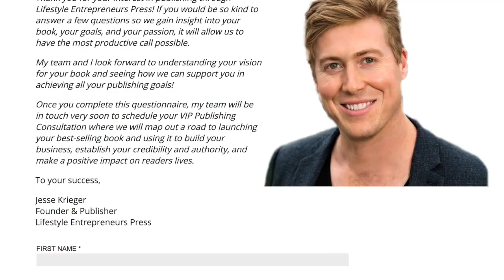Abundant Author Challenge - Day 2: Attracting Opportunities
📚ABUNDANT AUTHOR CHALLENGE💰: 3 Days to Shift from Scarcity to Abundance, Attract New Opportunities at Will, and Monetize Your Message in Ways You Love

This is Day 2: How to Attract New Opportunities at Will

In this video you will learn how to generate interest in your book, your business and the paid products and services you have by:

* Focusing on Delivering VALUE first and in a way that gets a Result or Shifts the Perspective for the receiver

* Building your Audience by giving away sample chapters, a free resource or a phone consult that joint venture partners (JV partners) can promote

* Making it easy and productive to be in your community so people know you, like you and begin to trust that you can deliver results for them...then they are ready to BUY FROM YOU :)

These are foundational concepts that have helped me build an email audience of 25,000+ with almost zero advertising and the same approach can work for you too!